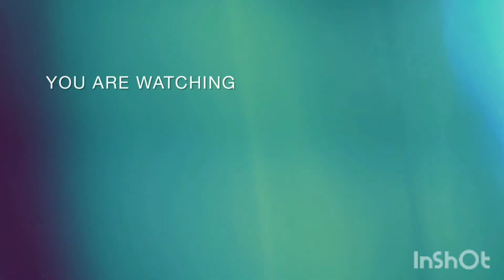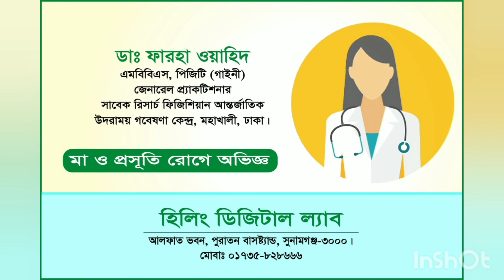SUNAMGONJ GENERAL PHYSICIAN DOCTOR NAME | PART--2 |সুনামগঞ্জের জেনারেল ফিজিসিয়ান ডাক্তার নাম